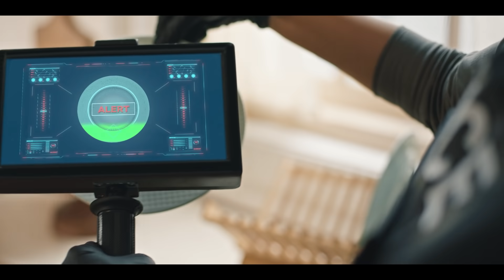Kill hidden cockroaches with Lal HIT | Hindi | 20 sec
Ever wondered how spoons, plates, and refrigerator handlebar in your kitchen could be dangerous? Watch the video to know how.